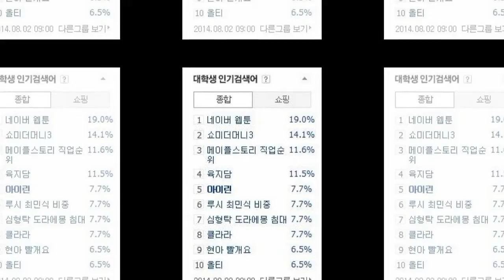[180121] Irene Sort #2 table sort class trademark means all